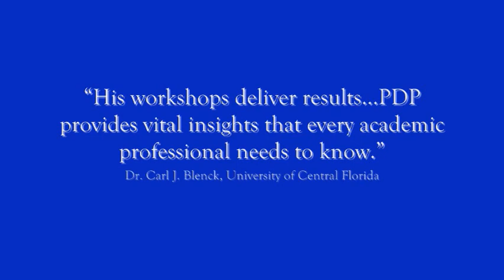Dr Robert Lussier Speaking on Publish Don't Perish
This is a short clip of Dr. Robert Lussier speaking.